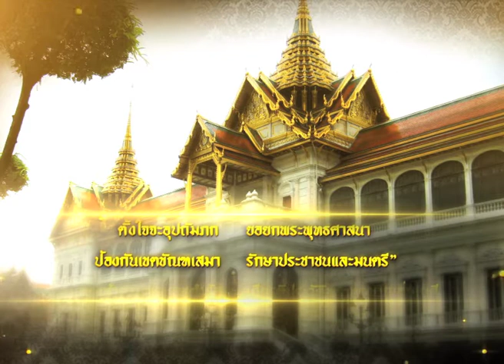Promo ChakriDay 2015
โปรโม วันจักรี 6 เมษายน 2558